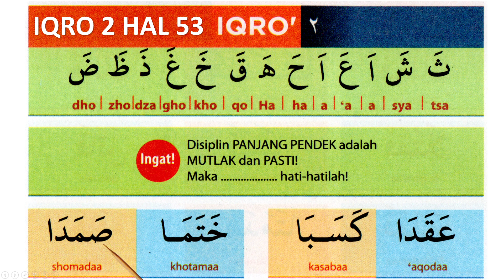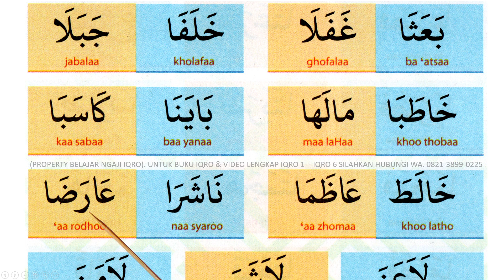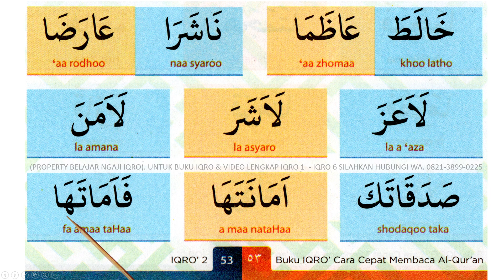Iqro 2 (Hal 53). Belajar Baca Iqro' 2, Cara Cepat dan Mudah Membaca iqro 2. Cara cepat baca quran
Iqro 2 (Hal 53). Belajar Baca Iqro' 2, Cara Cepat dan Mudah Membaca iqro 2. Cara cepat baca quran. Belajar baca iqro dalam video ini menggunakan metode cepat & sederhana yang mudah diikuti dan dipelajari, disertai dengan bacaan latin sehingga memudahkan untuk mempelajarinya. Dalam membaca iqro, diharapkan pemirsa bisa belajar berkelanjutan sehingga akan tuntas sampai dengan lancar dan fasih membaca Al Qur'an